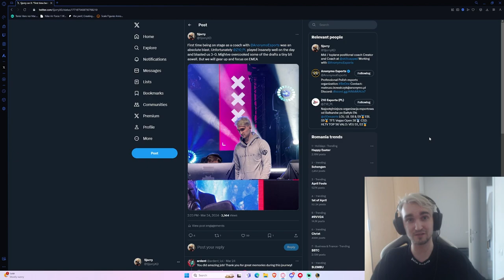Why Ahri is the most BROKEN midlaner this patch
For coaching add me on Discord: Sjorry